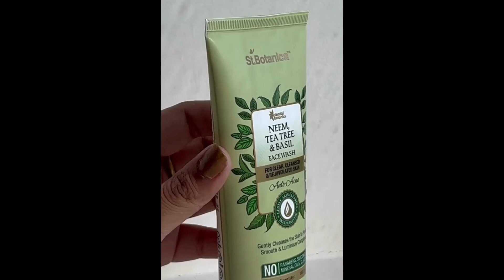ad stbotanica@goodcreatorco@StBotanica ll